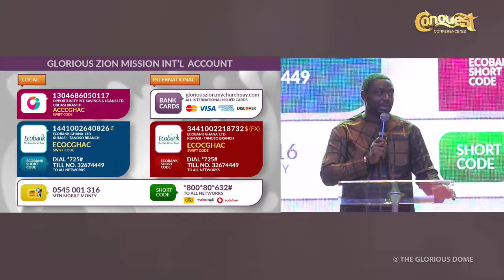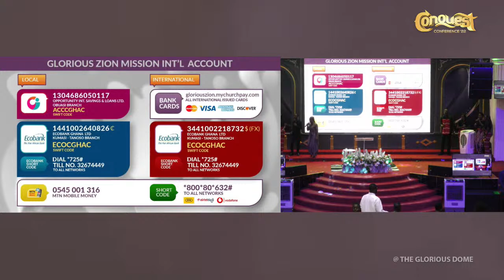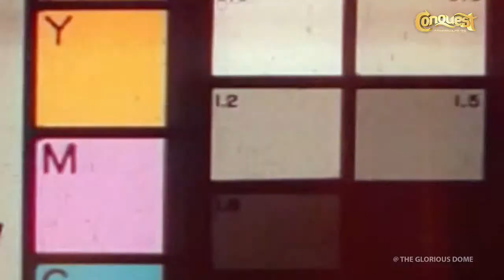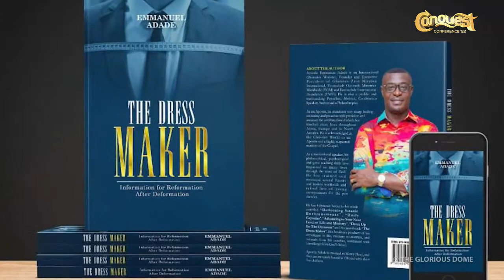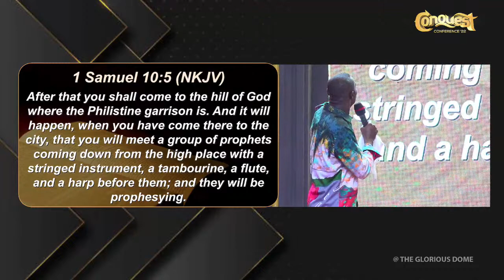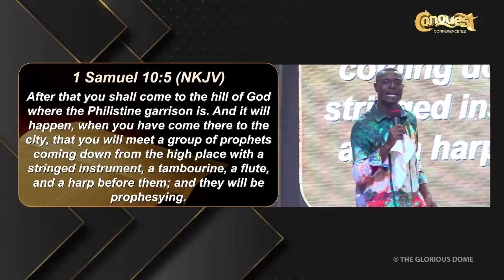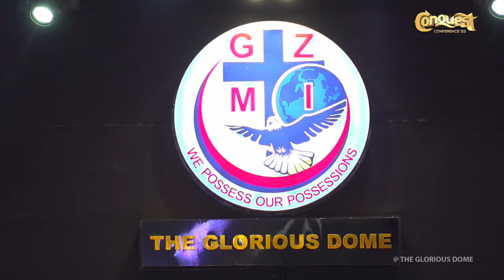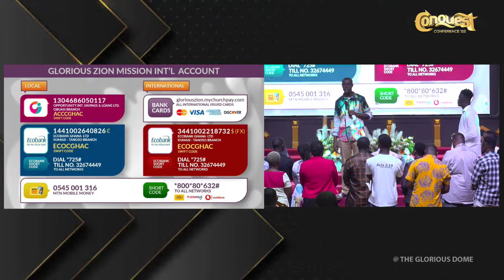CONQUEST CONFERENCE 22 ll DAY 6 EVEN. APOSTLE EMMANUEL ADADE ll GLORIOUS DOME ll 28TH OCTOBER 2022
CONQUEST CONFERENCE 22@ THE GLORIOUS ZION MISSION INT. OBUASI